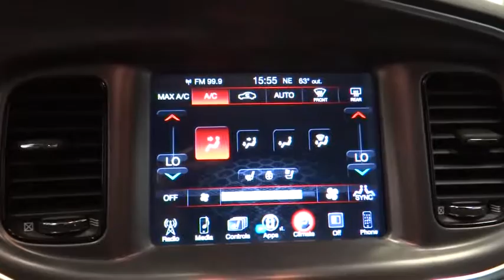2016 Dodge Charger Norco, Corona, Riverside, San Bernardino, Ontario 16D1542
2016 Dodge Charger